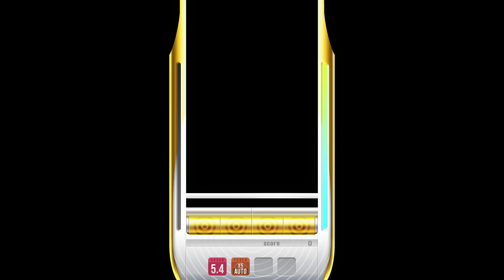[DJMAX RESPECT V] Dark ENVY 4B FX 100%